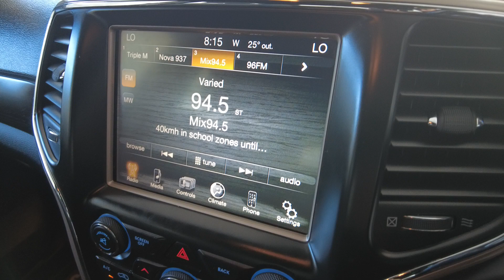2014 Jeep Grand Cherokee Myaree, Fremantle, Booragoon, Spearwood, Cockburn, WA 11011152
Used 2014 Jeep Grand Cherokee  available in Myaree, Western Australia at Melville VW. Servicing the Fremantle, Booragoon, Spearwood, Cockburn, WA area.

Melville VW
168 Leach Hwy